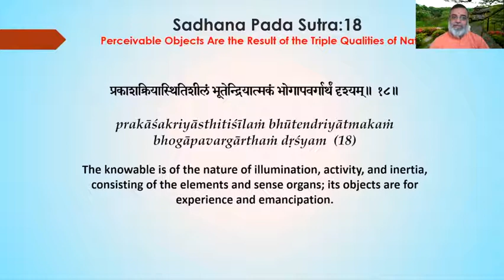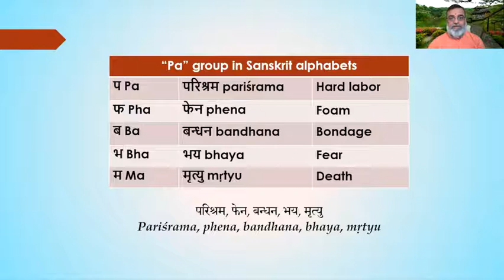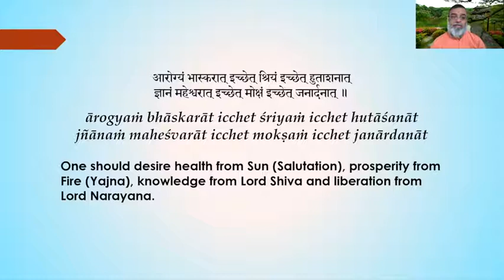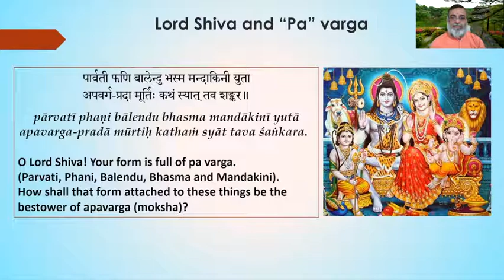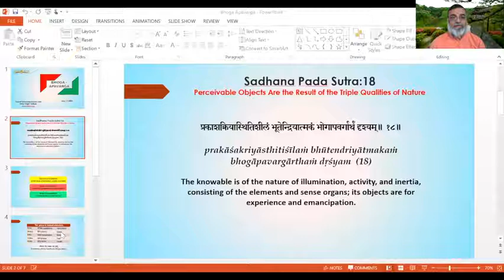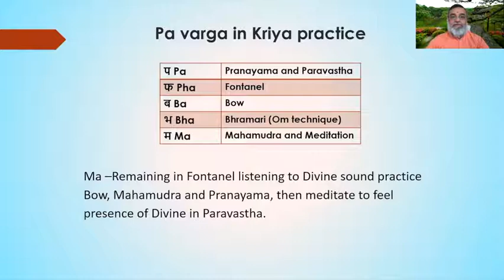Nature of Manifested Divinity, Enjoyment and Liberation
This is a discourse from Swami Atmavidyananda Giri of Kriya Yoga Institute that was delivered online to a worldwide audience on May 17 2020. In this video Atmavidyanandaji provides a deep metaphorical interpretation of a the sutra 2:18 from the Yogasutra of Sage Patanjali. The verse talks about the nature of manifested divinity, enjoyment and liberation. Swamiji focuses on Bhoga (or enjoyment) and Apavarga (or liberation). Swamiji draws up on other scriptural teachings to and helps us understand this concept of enjoyment and liberation, and how it applies to our own lives, especially in the context of our daily Kriya Yoga practice. Swamiji concludes the video with a short general guided meditation. The video was recorded at Kriya Yoga Institute at Homestead, near Miami in Florina, USA.

Swami Atmavidyananda Giri, a senior monk in the lineage of Paramahamsa Hariharananda and Paramahamsa Prajnanananda, currently Vice President of Kriya yoga Institute, has been tirelessly teaching Kriya Yoga to sincere seekers since 2004. He was ordained as a monk in the Giri monastic order in February 2009 and given the name Swami Atmavidyananda, which means 'bliss of Self-knowledge'. While primarily dedicated to the cause of Kriya Yoga, he is also an expert in astrology, eastern and western scriptures, other ancient yogic practices and Vedic ritual ceremonies. As a resident monk of the Kriya Yoga Institute, he resides in the Mother Center at Miami, USA